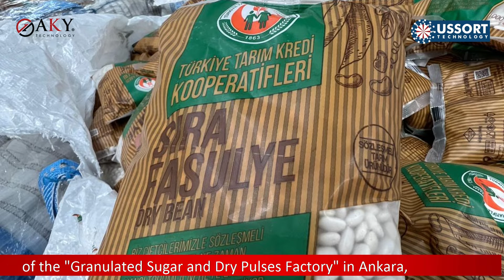Haftalık Bakliyat Haberleri - 30 Eylül 2022 | AKY Technology